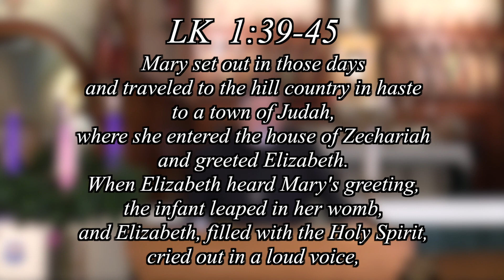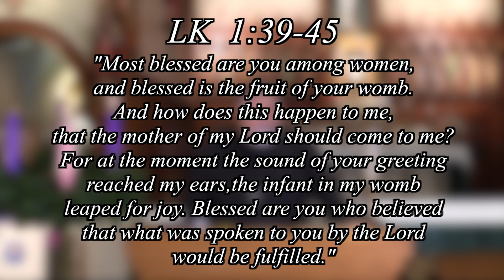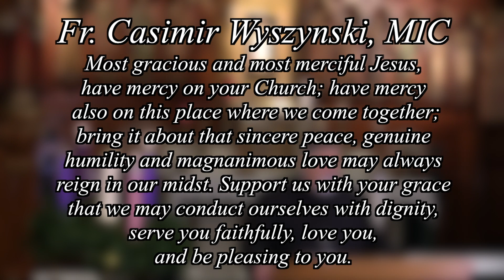Fr. Dan Cambra, MIC Advent Series Dec. 21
Fr. Dan Cambra, MIC, Advent Series December 21, at the National Shrine of the Divine Mercy in Stockbridge Massachusetts.